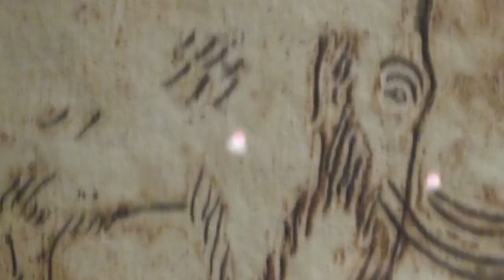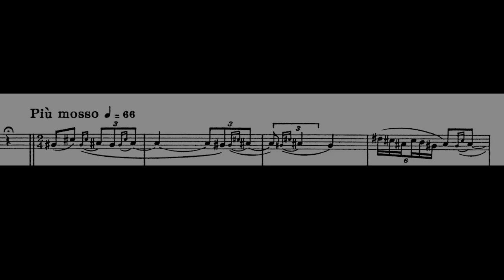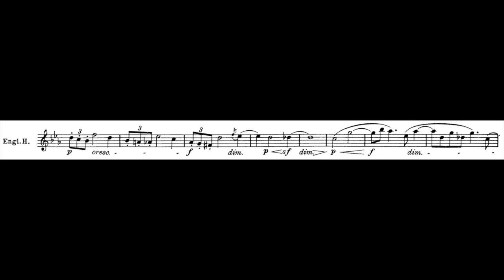Conversación Nro. 3 Seghezzo - Lépez - Daffra - Montero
Ciclo Conversaciones.
Conversación Nro. 3 con David Seghezzo.
David Seghezzo, Oboe - Corno inglés de la Orquesta Sinfónica de Basilea (Suiza).
Paula Daffra, Corno inglés - Orquesta Sinfónica de Salta.
Emilio Lépez, Oboe solista - Orquesta Sinfónica de Salta.
Nelso "Coly" Montero, Clarinete - Orquesta Sinfónica de Salta.

Ciclo Conversaciones - Idea y coordinación de la Comisión artística de la Orquesta Sinfónica de Salta 2020.
Realización de video: Gonzalo Fernández Barrios.